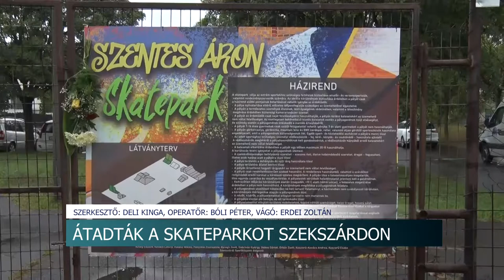Átadták a skateparkot Szekszárdon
Ünnepélyes keretek között adták át Szekszárdon a Szentes Áron Skateparkot. A Sportközpont mellett található helyszínen ezentúl a freestyle bmx-et űző sportolók, a gördeszkások és a rolleresek is próbára tehetik magukat a számukra kialakított extrém pályán.